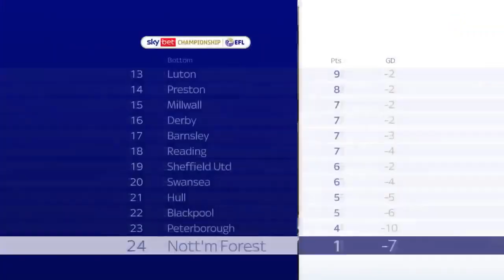Nottingham Forest's Incredible Season and Revolution Under Steve Cooper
A quick history of how Steve Cooper came into when Nottingham Forest were from bottom of Championship with only 1 point in 7 game and led them all the way to promotion and back to the Premier League for the first time in 23 years. An astonishing feat to turn things around in only 8 months both in results but also in the culture and feel in the club too.